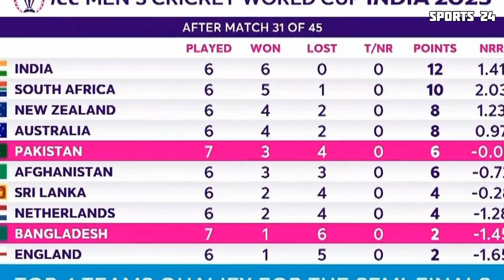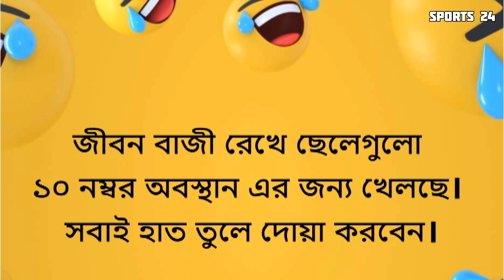সোস্যাল মিডিয়ায় বাংলাদেশকে ফজলুর রহমান মন্তব্য ভাইরাল | Bangladesh Cricket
বিশ্বকাপে একের পর ম্যাচে হারের ফলে সামাজিক যোগাযোগ মাধ্যমে অভিনেতা ফজলুর রহমান বাবু বাংলাদেশ ক্রিকেট দলকে নিয়ে মন্তব্য করেছেন |